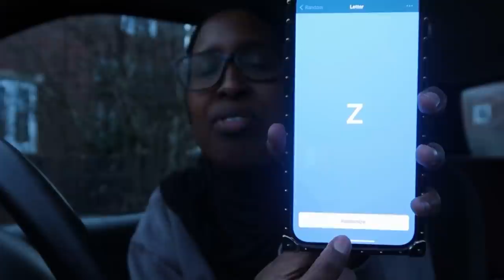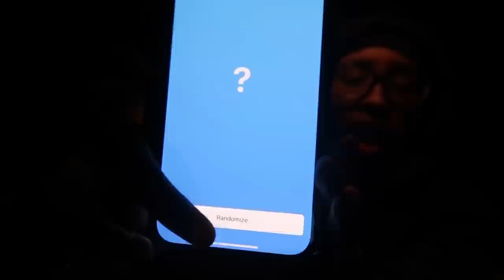Eating Randomly Selected Food for 24 hours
Hello Epic People!!!

I hope you are all well and safe. I decided to do this random video get it random😂

I did this food challenge where I used this app to help guide me to eat food that are randomly lettered!